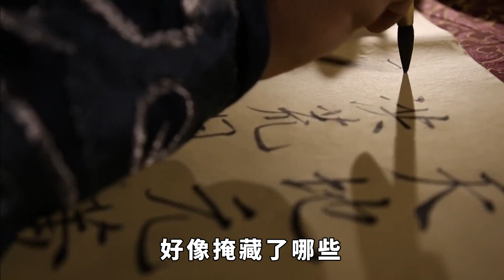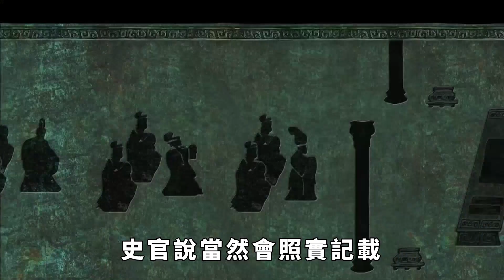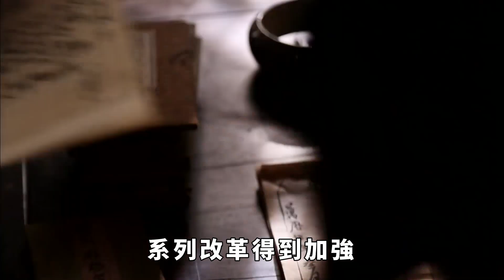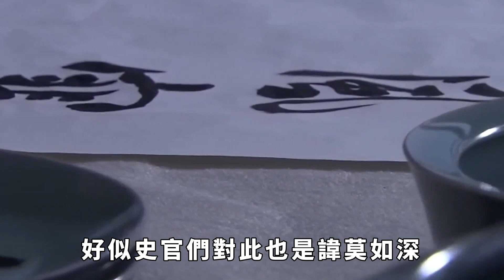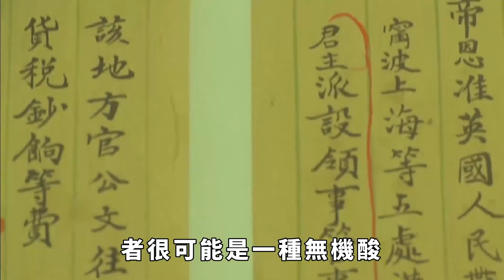李世民52歲早逝，死因史書都不好意思記載，原因說不出口！【歷史解讀】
說起李世民，相信大家都了解，他創立的貞觀之治，為後代所贊頌，視作是唐代更為興盛的階段。
但是，就那麼一位明君聖君，卻只活到52歲，讓人十分痛惜。假如李世民可以再活得久一些的話，是否唐代的興盛還能持續得更久一些？但是，最讓人疑慮的是，針對李世民的死，史官們的紀錄全是一筆蓋過，好像掩藏了哪些？
其實自秦始皇以來，歷代皇帝對長生不老這一命題可謂是孜孜以求，既然歷代皇帝都不得解，英明神武的李世民怎麼會輕信呢？應該是當時身染重疾，飽受疾病折磨，才不得不冒險嘗試。那麼到底他染了什麼病屙，對一個來自國外的方士拿出來的不明藥物也要冒死一試呢？
趣味歷史 歷史科普 古代歷史 李世民 請注意，本影片是專注於講解社會新聞和奇聞異事，完全符合YouTube社群準則。